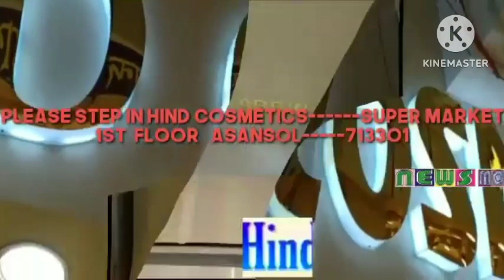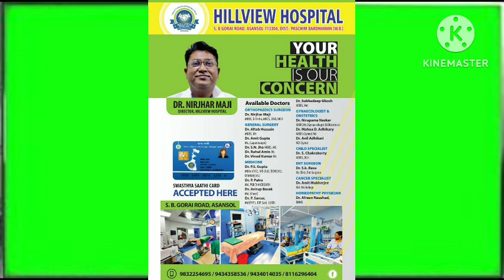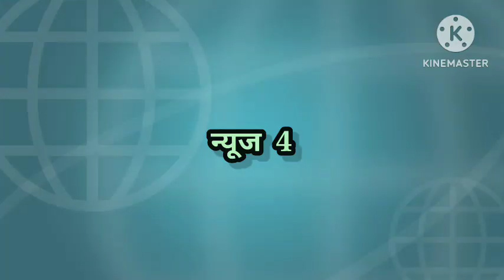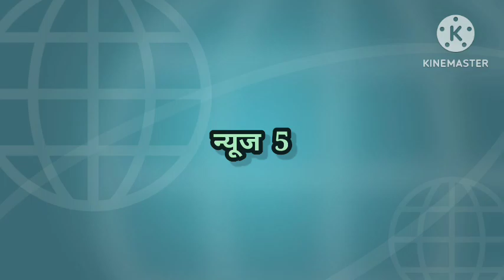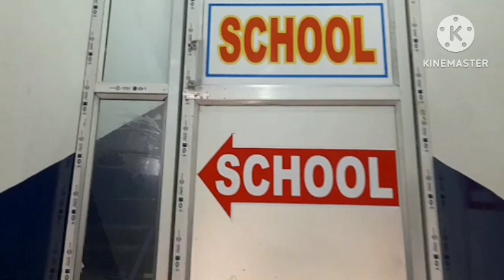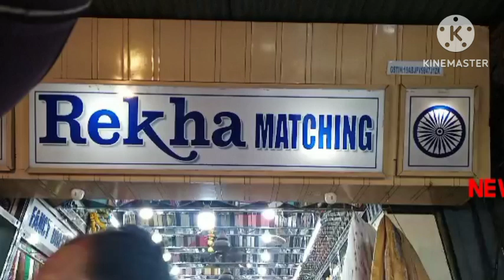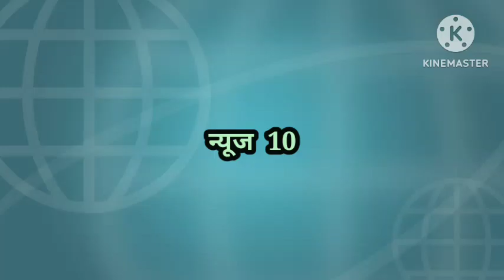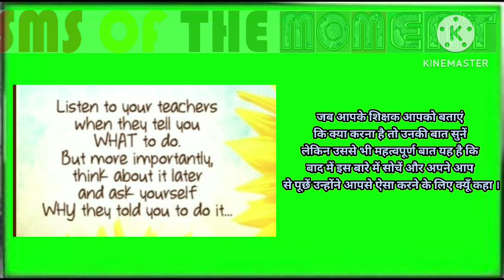03मई2024न्यूजमोमेंटहिन्दी/मोमेंटफ्राइडे/आपकोकैसीसरकारचाहिए/छात्रोंकासाक्षात्कार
मेघा श्रीवास्तव द्वारा Videoसंपादितन्यूजमोमेंट ## 03मई2024न्यूजमोमेंटहिन्दी/मोमेंटफ्राइडे/आपकोकैसीसरकारचाहिए/छात्रोंकासाक्षात्कार/